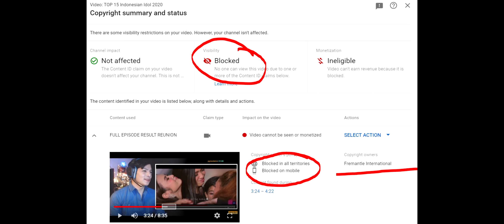TOP 15 Indonesian Idol 2020 - Pelukku Untuk Pelikmu - RandomPHDude Reaction